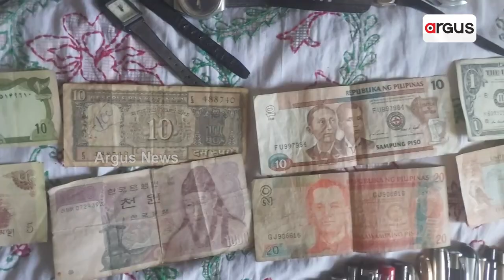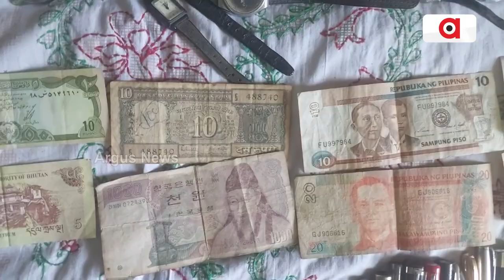Watch: Expensive, Rare Watch And Pens Collection By Nature Lover Sudhir In Odisha